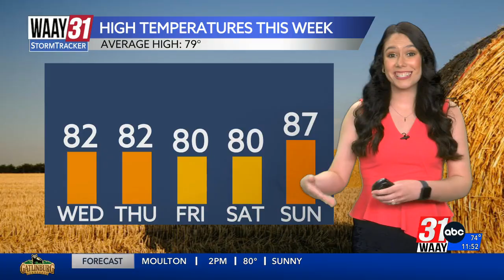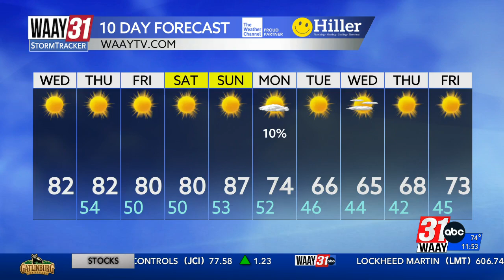Amber Kulick's Wednesday Afternoon Forecast 10/09/24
Sunshine and nice weather for us, plus the latest on Hurricane Milton